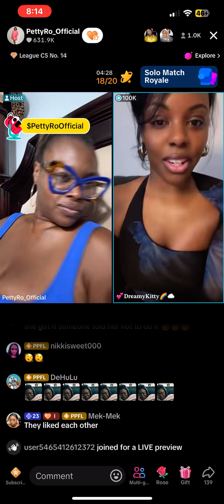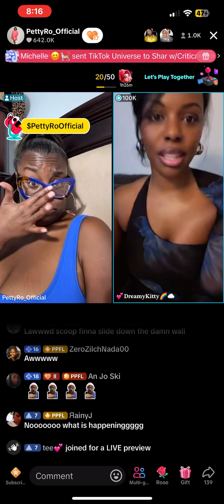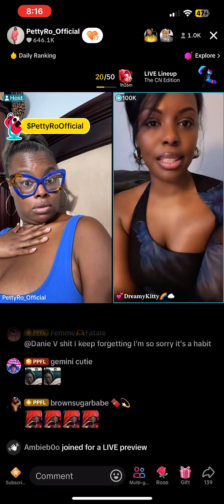9.19.24 PETTY RO HB INTERVIEW CLIP 4...WHAT HAPPENED WITH HB&SCOOP👀